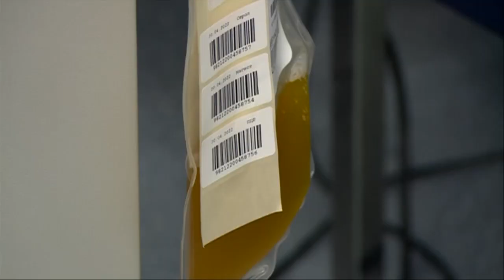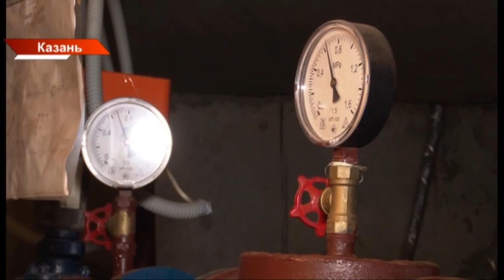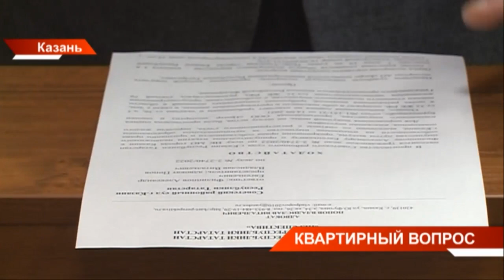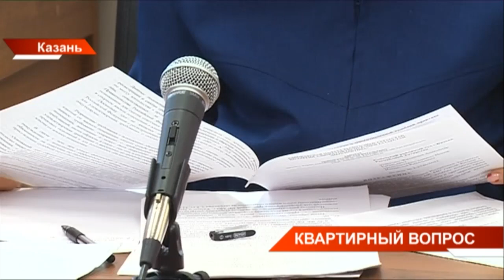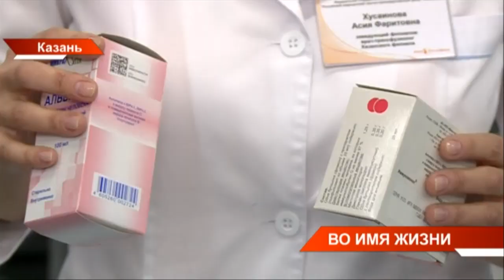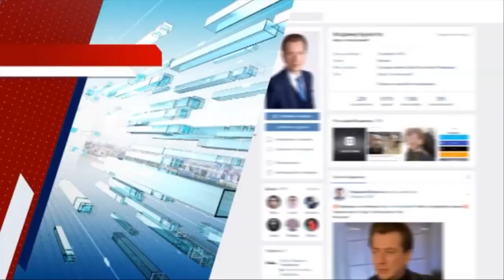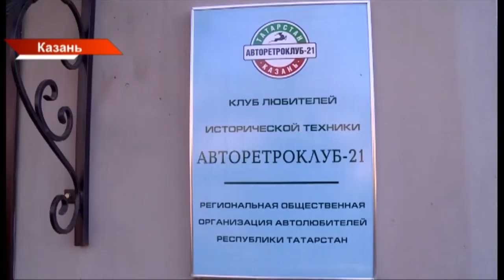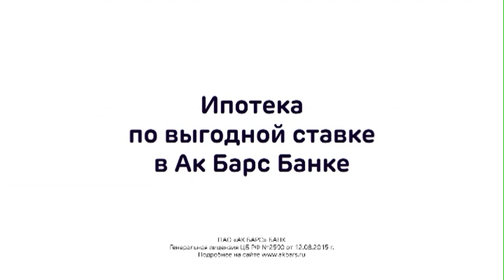Новости Татарстана 20/04/22 среда 19:30 День 752|56 😷 ТНВ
→ В Татарстане продолжается весенний паводок. На реках Предкамья местами уровень воды поднялся выше, чем на шестьдесят сантиметров. Ситуация на контроле МЧС. Подтопленными остаются двадцать четыре приусадебных участка. В водном плену оказались жители посёлка Камыш Пестречинского района. Там затопило дороги, ведущие на главную трассу. Причина - инфраструктура комплекса оказалась не готова к сезону. Из-за талых вод к своим домам жители могут пройти разве что в резиновых сапогах.
→ Дом уже разбирают, а владельца одной из комнат, всё ещё пытаются выселить. Речь о жителе Зеленодольска Александре Филиппове. Его дело рассмотрели в Советском суде Казани. С иском обратился столичный исполком. Взамен комнаты в ветхом доме мужчине предлагают компенсацию - 259 тысяч рублей. Почему не жильё? И почему размер компенсации такой небольшой? И на чью сторону встали служители Фемиды?
→ Сегодня в нашей стране - Национальный день донора крови. Дата была учреждена 15 лет назад. Она объединила всех, кто делится жизненно важным компонентом во имя спасения других. По статистике, 60 процентов россиян хотя бы раз становились донорами. Большинство из них делает это регулярно. В центрах крови и плазмы Казани сегодня как никогда многолюдно.
→ Сегодня – второй день Татарстанского международного форума по энергетике. Столица принимает тысячи гостей. На Казань Экспо – крупнейшая энерговыставка. Свои стенды представляют больше шестидесяти отечественных компаний из тридцати регионов. Среди них и «ТАИФ-НК». В этом году компания представила новые энергосберегающие разработки.
→ Татарстанцы готовятся к дачному сезону. Впереди майские праздники и долгие выходные - время пикников и отдыха на природе. Но так же период клещей, полевых мышей и других переносчиков различных заболеваний. Спровоцирует ли долгая весна вспышки инфекций, таких как мышиная лихорадка, энцефалит, боррелиоз?
→ Прокуратура Набережных Челнов начала проверку информации о ненадлежащем содержании животных в зооуголке конноспортивной школы «Тулпар». На видео - осёл, жующий картон и хромающий верблюд. В прокуратуре сообщили, проверят - соблюдается ли законодательство по содержанию животных и устранили ли здесь нарушения, выявленные во время предыдущих визитов.
История с содержанием животных в этой школе уже не раз приковывала внимание зоозащитников и прокуратуры.
→ В Казани сегодня назвали имена победителей международной олимпиады по татарскому языку. В этом году она прошла уже в 9-й раз. 500 участников из Татарстана, регионов России и пяти стран. На протяжение трех дней они выполняли задания по татарскому языку, литературе, истории народа и представляли проекты своих родословных. Среди победителей прошлых лет были студенты из Японии, Китая, Казахстана. Кто стал лучшим в этом году?

Координаты:
☎ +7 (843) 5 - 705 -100